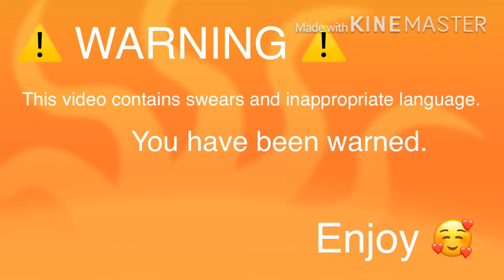Beautiful || Contains Swears || GLMV || Enjoy~!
Hello again! I, once again, don't own the audio in this video. It comes from The Heather's Musical. Please don't copyright me, YouTube, I don't feel like getting a link.

Bye~!